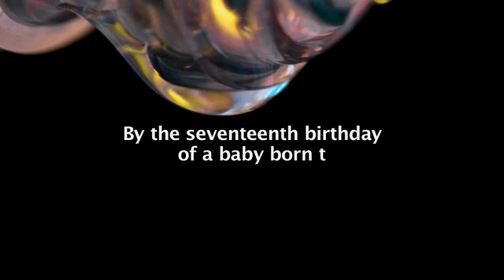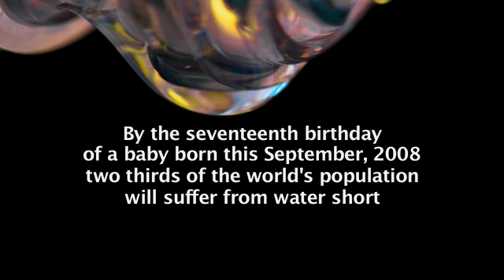Global water shortage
Water conservation can make a difference